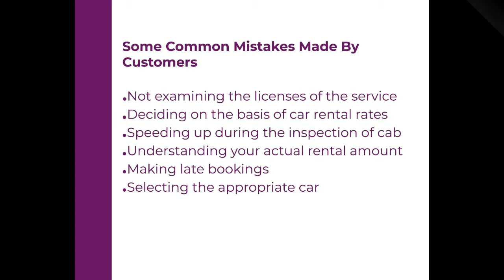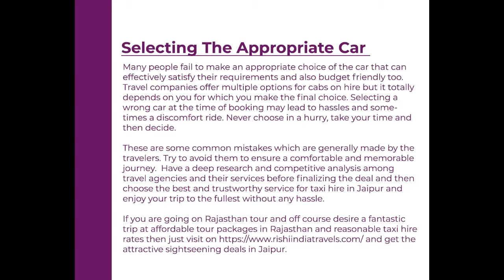6 Mistakes to Avoid while Hiring a Cab Service in Rajasthan - Rishi India Travels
While hiring a taxi service, many people make mistakes that lead them to pay more cost and bear superfluous charges and become overburdened. So it is important to avoid such mistakes with efficiently looking upon certain aspects before booking a cab service.